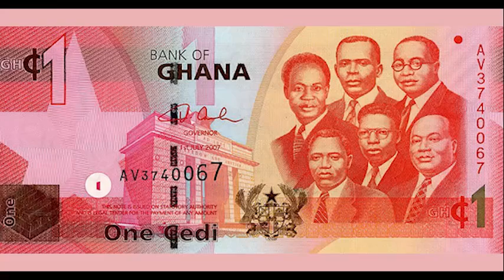Ghana Month - Yen Ara Asaase Ni by Dr. Ephraim Amu